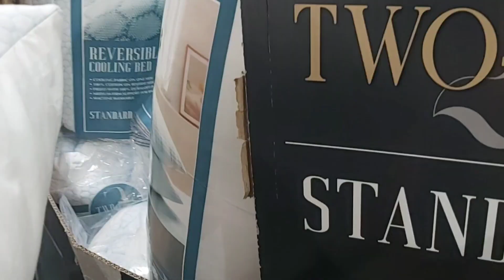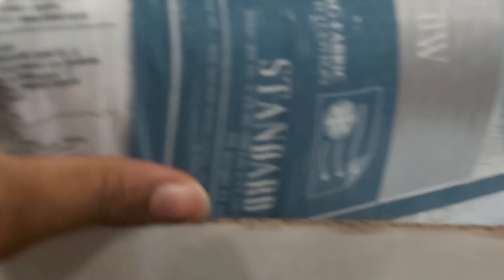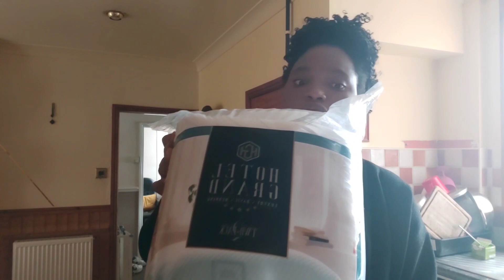PREGNANCY DIARIES: GLUCOSE TEST/HUBBY'S BIRTHDAY/FAMILY FUN MOMENTS.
FB. chistell
Youtube. chistell
FB GROUP. latest styles fashion and design